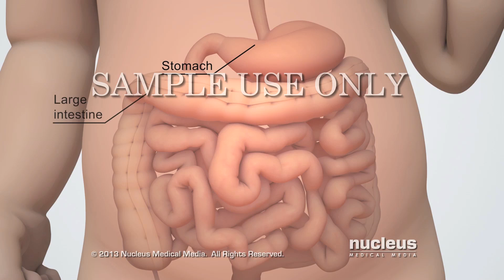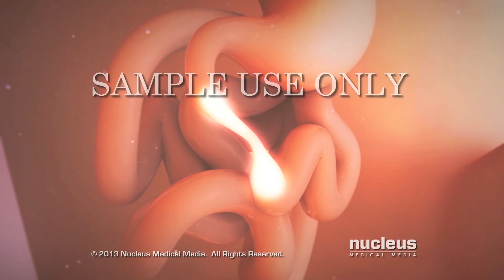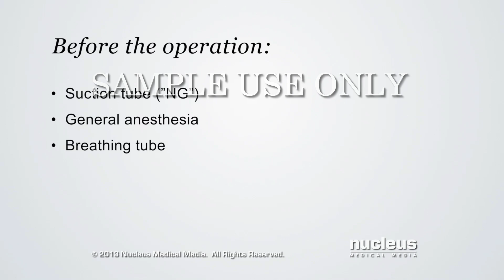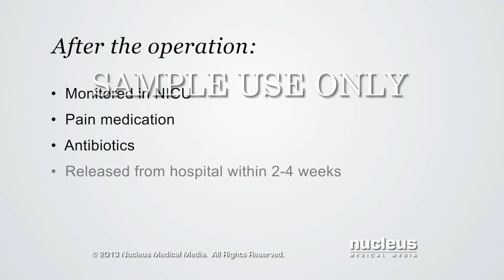Duodenal Atresia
- This 3D medical animation depicts a birth defect in the small intestine, called duodenal atresia, in which part of the small intestine, called the duodenum, is abnormally narrow. The animation shows embryological development of duodenal atresia, and how it affects an infant's ability to digest food. Key steps of a procedure to repair the narrowed and blocked duodenum are depicted.

ANH13089